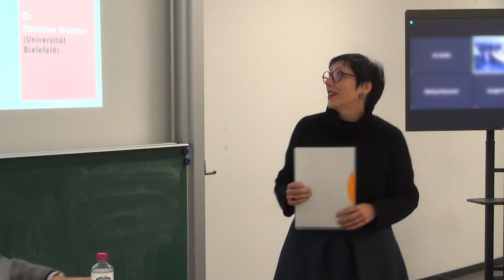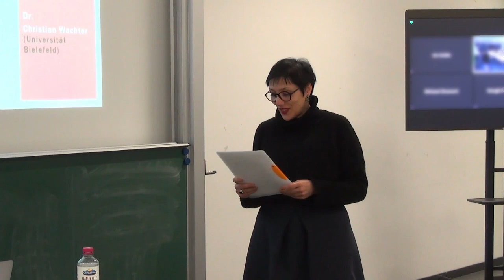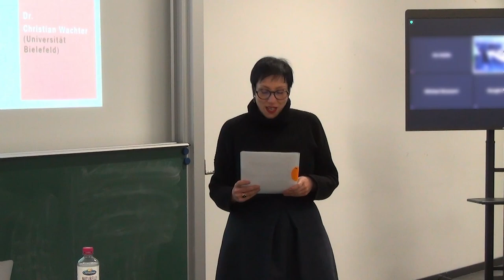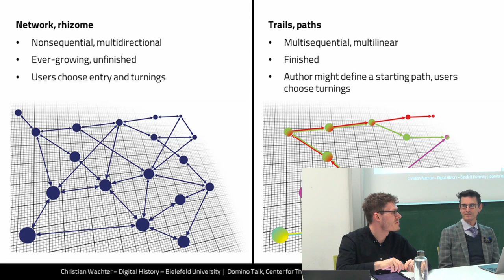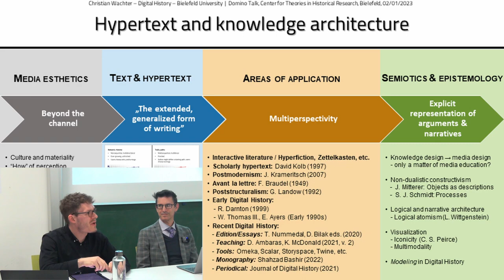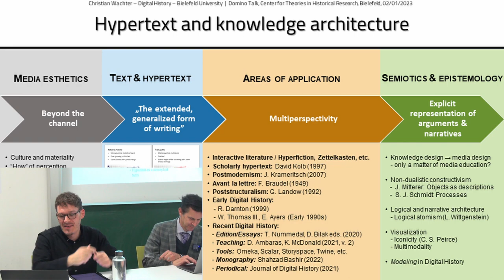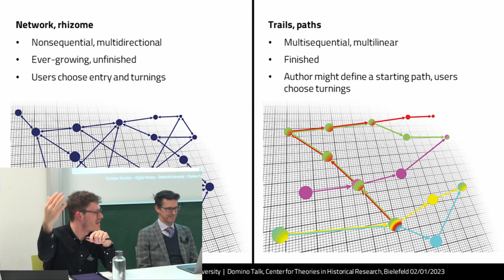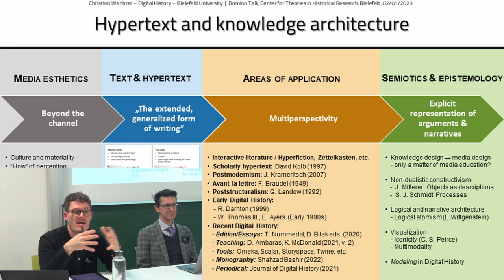Christian Wachter und Ethan Kleinberg - Geschichte digital schreiben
Geschichte als nicht-​linearen Verlauf aufzufassen heißt, historische Zusammenhänge in all ihrer Komplexität auszudrücken. Dabei stoßen wir mit gedruckten Texten an Grenzen. In seinem jüngsten Buch zeigt Christian Wachter (Bielefeld), dass sich Digitaler Hypertext als konstruktive Erweiterung für die Erkenntnisvermittlung erweist – non-​linear gedachte Zusammenhänge werden mit einem non-​linearen Medium explizit repräsentiert. Entgegen einem netzwerkartigen Schreiben drängen sich multilinear angelegte und visualisierte Erzählpfade auf, die den narrativen und argumentativen Aufbau der Wissensangebote abbilden. Sie vermitteln dadurch epistemisch Wesentliches.

Wachters Buch „Geschichte digital schreiben. Hypertext als non-​lineare Wissensrepräsentation in der Digital History“ stand im Mittelpunkt des vierten Dominogesprächs des Bielefelder Zentrums für Theorien in der Historischen Forschung (ZThF), welches in Kooperation mit dem Kolloquium Geschichtskulturen stattfindet. Der Autor trat dabei in Diskussion mit Ethan Kleinberg (Wesleyan University).